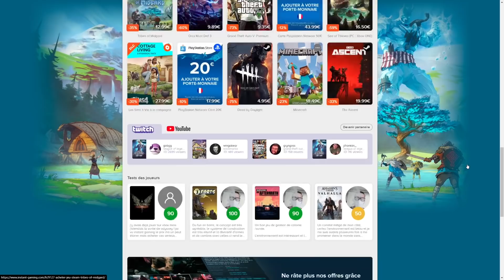HOLYCUBE 6 #13 - On casse le serveur !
Pour voir les lives (il suffit de follow pour être alerté)
Je live régulièrement le Mardi de 10h à 15h, et les Mercredi, Vendredi, Samedi & Dimanche à 21h.

Holycube Saison 6 en 1.18. Cette saison nous sommes regroupés au sein de 4 différentes factions :
- La stonks industries
- Les Chehminots
- Les raleurs
- Les Gothiques
Toutes les infos sur holycube.fr

► Montage par Anaey